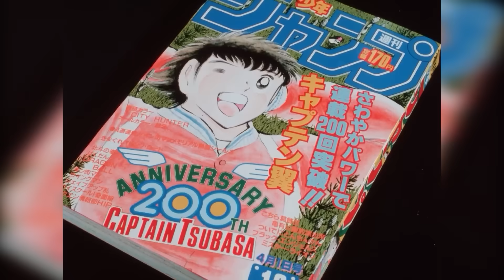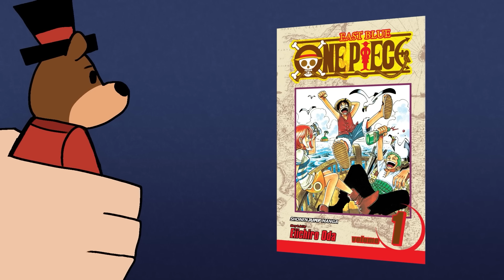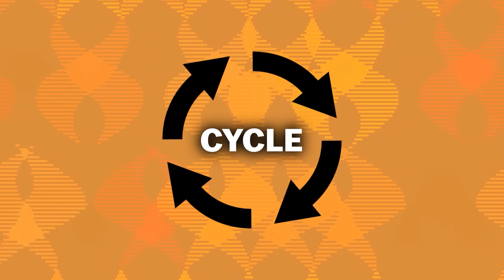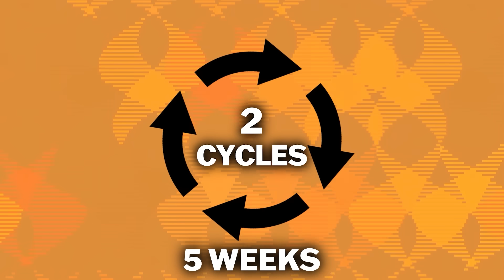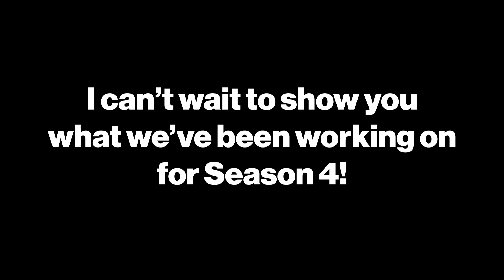One Piece Cured My Cancer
Welcome to Bear Bites! Another weird episode! I LOVE One Piece, and I want to express my love for this anime, manga, card game, etc. I am so thankful for this series, and it helped me so much this year with my battle with cancer. Hear me out today as I talk about a cancer patient's perspective on One Piece...

PS - This video was recorded in July of 2024, and obviously took a while to get out. I'm so glad I am able to share this with you all today. Can't wait to show you all what I have planned for Season 4!

Credits:
Writing & Voice Over: Nathan Murphy
Editing: Adrian Peck (​⁠@aj_is_a_nerd9442) & hahayeah (​⁠@hahayeah)
Artwork: The Sketch Fox, RenStar, Starmax, Blast - Forever & Pidgin
Animation: The Sketch Fox and Pidgin

SPECIAL THANKS FOR EVERYONE WHO WAITED AND SUPPORTED ME THROUGHOUT THIS JOURNEY!

Video Content:
0:00 Binks' Sake
3:35 Let Me See the World!!!
7:38 When Does a Man Die?
12:40 I'm Going to Become...THE KING OF THE PIRATES!
15:58 I Want to Live!